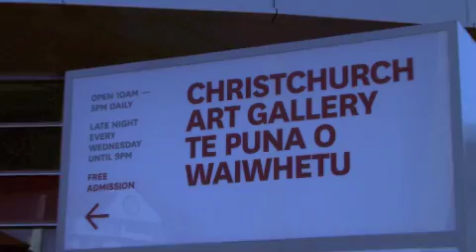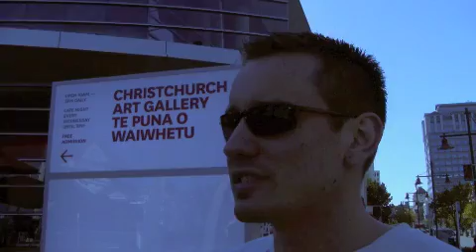ganzrechtsunten.de Videoblog Teil9 (05.03.2010)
Christchurch - erster Tag nach der Ankunft